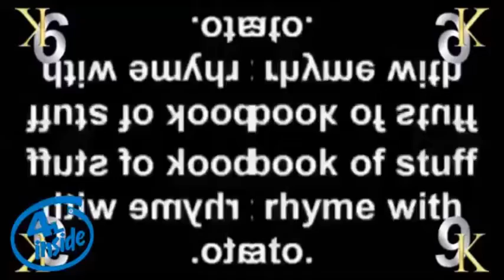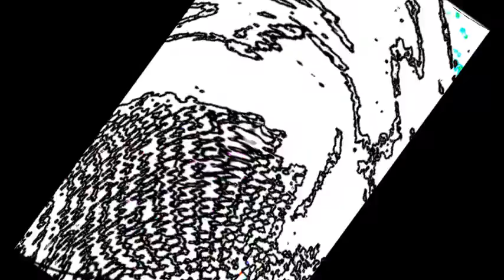DUHtterfinger In Color